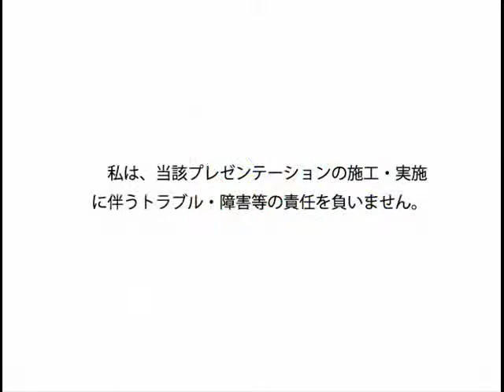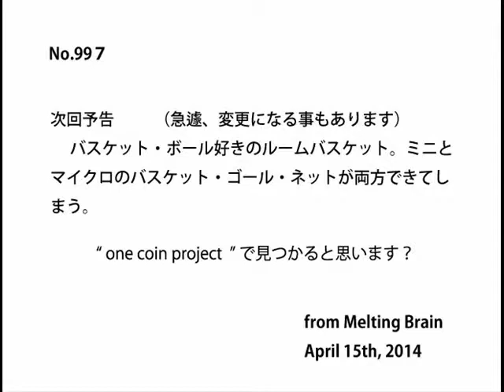one coin project (997)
My " do it youself "